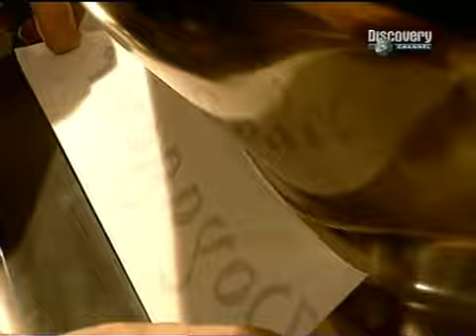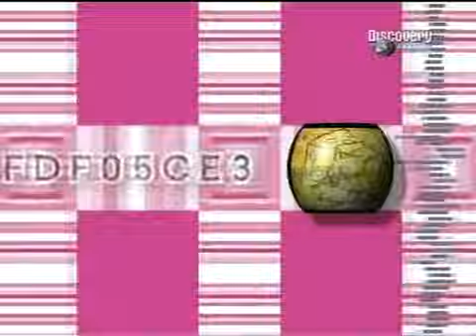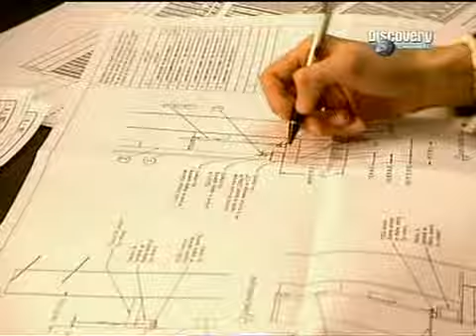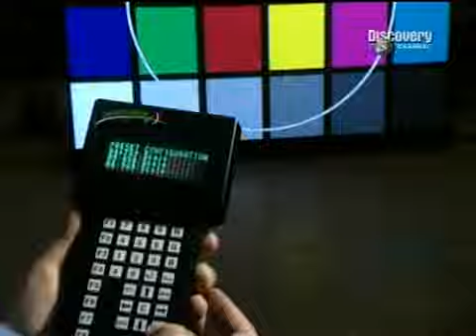Hogyan készül S01E07 - Kajak/Bakancs/Elektromos kijelző/Gabonapehely